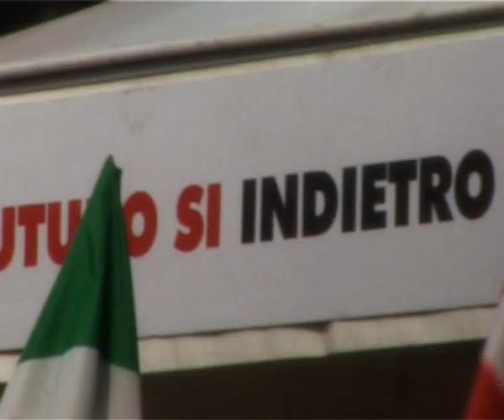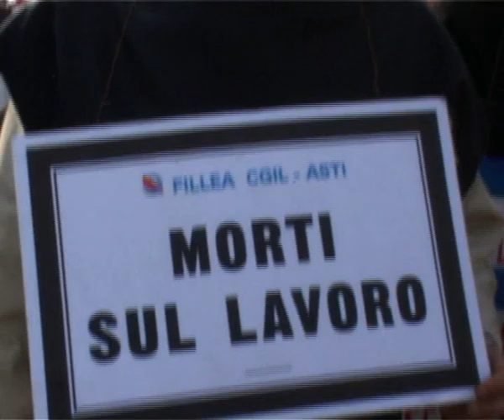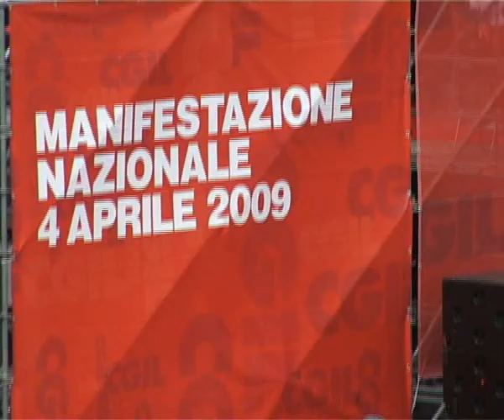4 aprile 2009. La parola ai lavoratori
NADiRinforma: In occasione della manifestazione nazionale della CGIL da tutta Italia accorrono a Roma migliaia di lavoratori per protestare contro l'accordo separato per la riforma dei contratti.Nel referendum indetto dallo stesso sindacato il 96,27 per cento dei lavoratori che ha partecipato alla consultazione ha detto "no" all'accordo separato del 22 gennaio sul nuovo modello contrattuale, l'intesa cioè siglata dalla CISL e dalla UIL senza l'ok del sindacato di Epifani.Secondo i dati forniti in conferenza stampa dal numero uno della CGIL, alla consultazione hanno partecipato 3,6 milioni di lavoratori, pari al 71% dei lavoratori che nel 2007 parteciparono al referendum unitario di CGIL, CISL e UIL sul protocollo per il welfare.In una policroma manifestazione di volti e di voci i partecipanti si sono mobilitati contro la disoccupazione, le morti bianche, il precariato giovanile e per la dignità del lavoro.